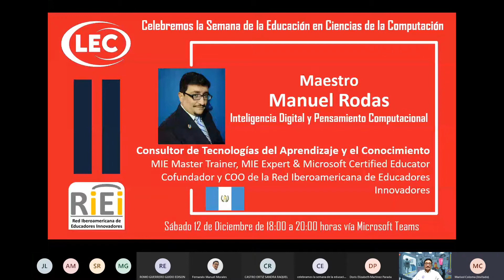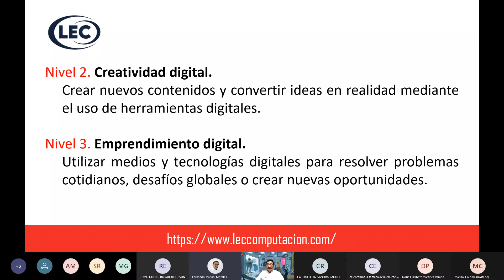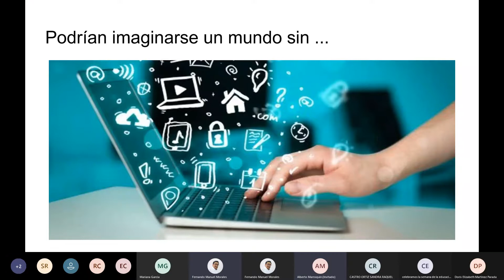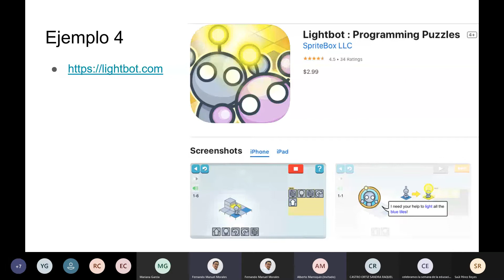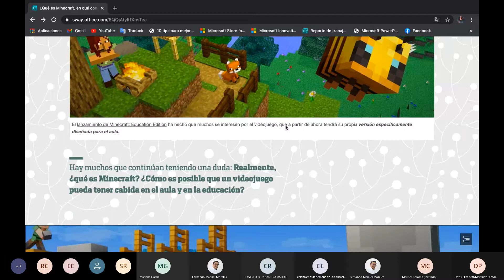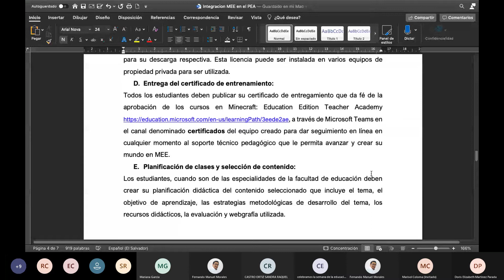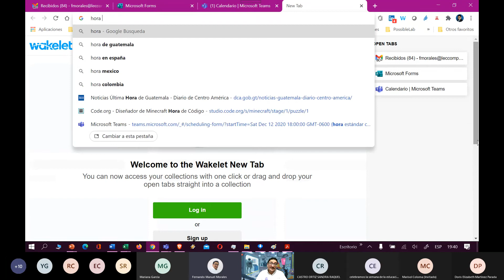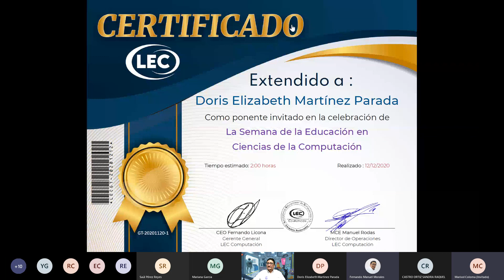Inteligencia Digital y Desarrollo de Pensamiento Computacional.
1er Panel Foro Virtual para Centro América sobre Inteligencia Digital y el Desarrollo del Pensamiento Computacional.